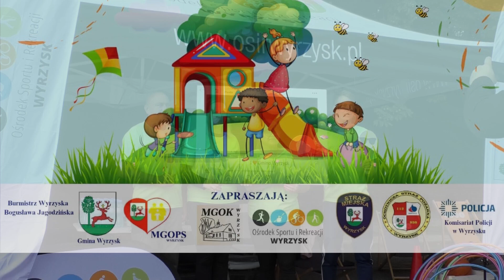Zakończenie lata 2023 cz 1